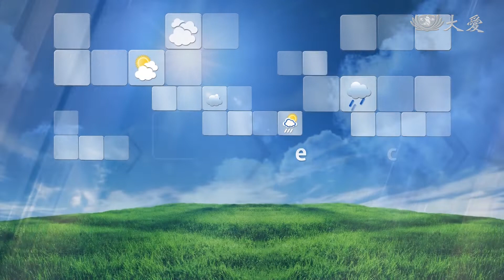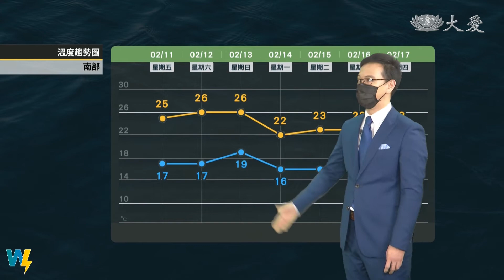明天回溫水氣少 周日晚鋒面通過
東北季風減弱 水氣減少天氣回穩
西半部晴多雲 溫度回升早晚有霧
北部山區及東半部雲多 偶有陣雨
周日晚間鋒面接近通過 轉陰有雨